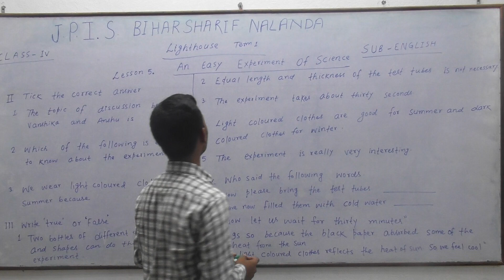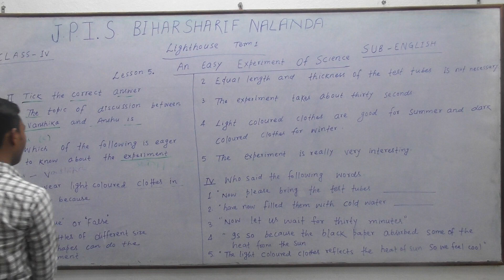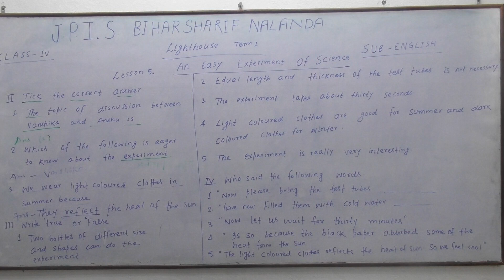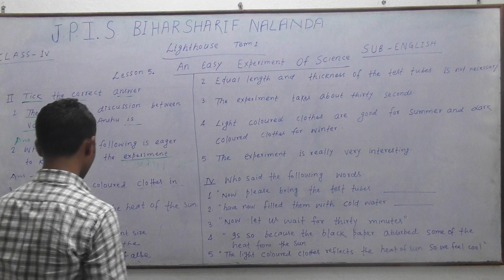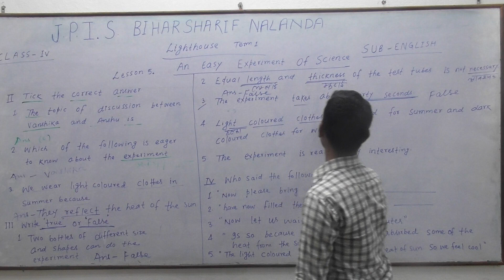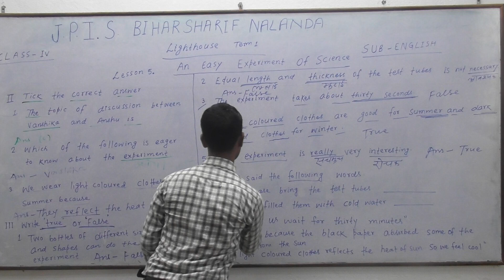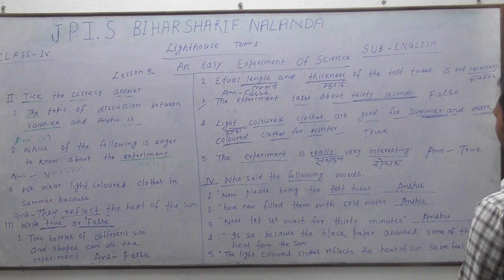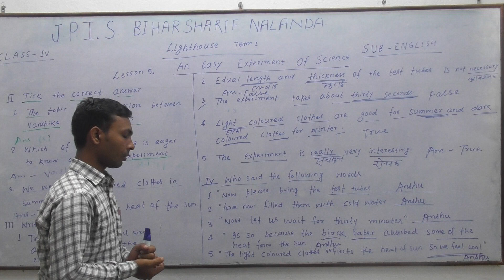Class - IV , Subject - English , Lesson - 5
BY PREMPRAKASH SIR